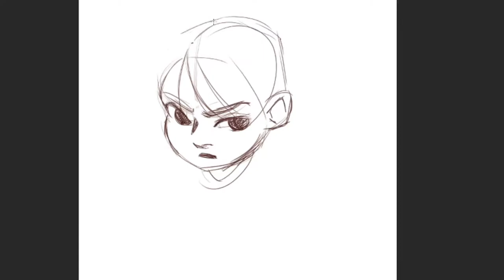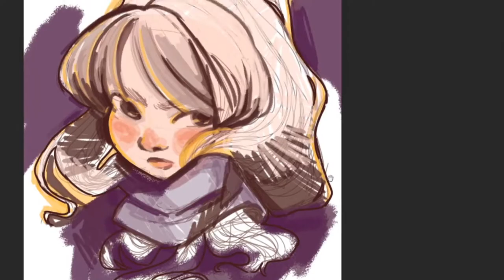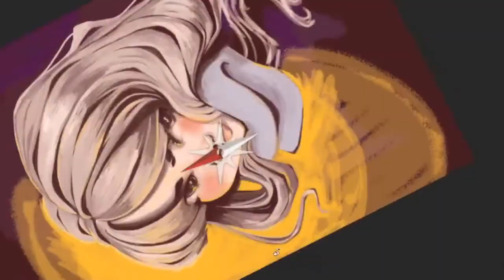Digital Painting Time Lapse! - Painting Using Adobe Photoshop CC / Huion Tablet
here is a sped up video of one of my recent digital paintings - this was painted over the course of 4 days, taking a total of 3-4 hours to complete.

programs:
photoshop CC
blender

tools:
huion tablet